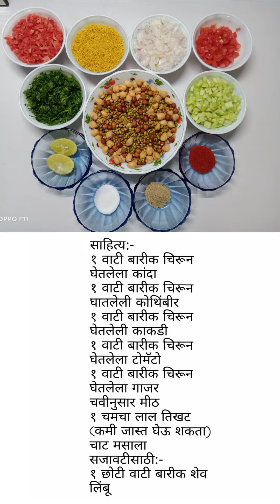पौष्टिक कडधान्याचीउसळ/भेळ| Nutritious Healthy Grains mixture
नमस्कार,
आजची Recipe " पौष्टिक कडधान्याची उसळ/भेळ" आहे .आपल्या आरोग्याला गरज असलेली शक्तिवर्धक, जीवनसत्त्वे असलेली भरपूर प्रथिने असलेली अशी ही Recipe आहे ..तुम्ही नक्की Try करून पाहा ..तुम्हाला आवडेल ..